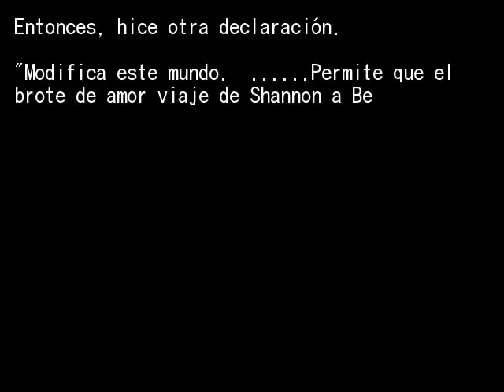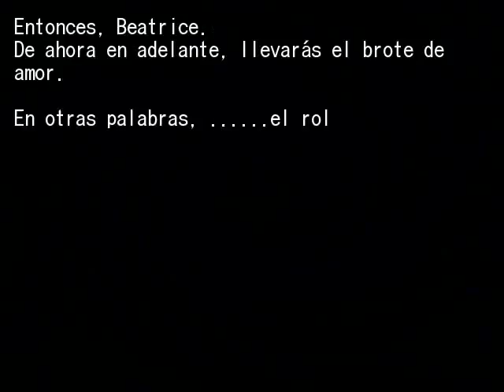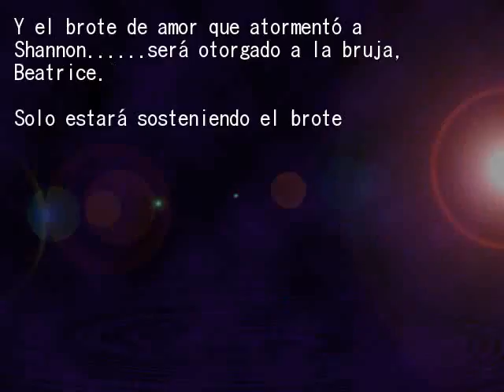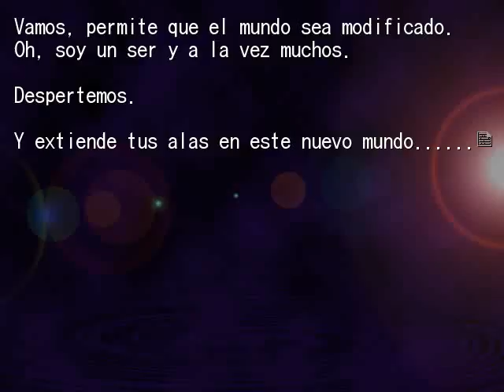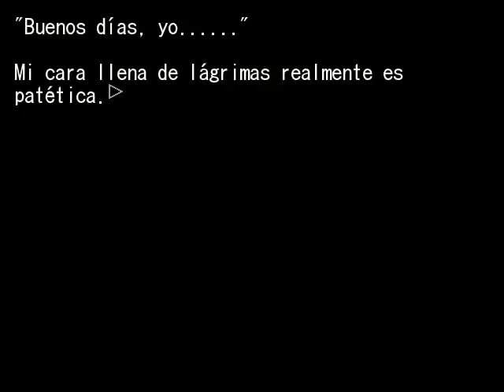EPISODIO 7 PT38